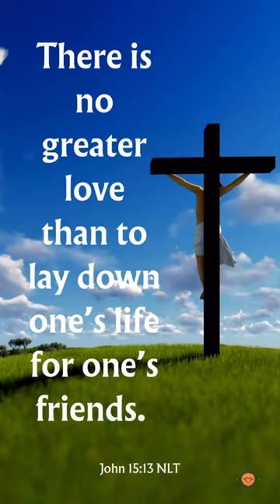Greatest love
Hello fellow Sheep! If you are a returning viewer, thank you and welcome back.

I am a lost sheep that is in the process of wandering and waiting for my Shepherd. I share Bible verses and some of my personal opinions and own teachings with regards to the word of God. I also upload some of my personal prayers and some worship songs that I happened to like recently or has been my favorite from way back. I hope that you can also feel that life changing moment after reading (or watching) some of God’s words as this can make you more closer and deeper to our Father Almighty.